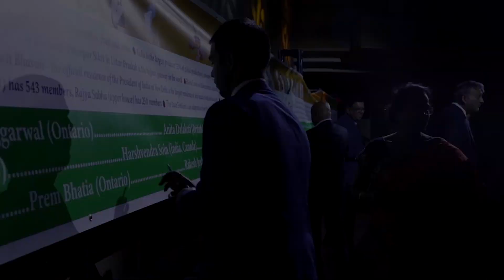Imec Film 2023